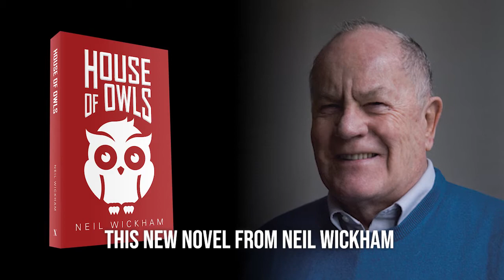House of Owls by Neil Wickham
This story is about Billy Jones of Niagara-on-the-Lake Ontario, Michael Simone of Niagara Falls New York and a group called the House of Owls, that they formed to developed and promote Direct Democracy, or referenda for all political decisions. In the story, members of the House of Owls group are roughed up, shot at, murdered and continually harassed by thugs hired by political lobby groups who are strongly opposed to Direct Democracy. They are opposed because they know that under a government system of Direct Democracy, they would not be able to buy votes and affect political decisions the way that they have always done in the past. But times are changing.